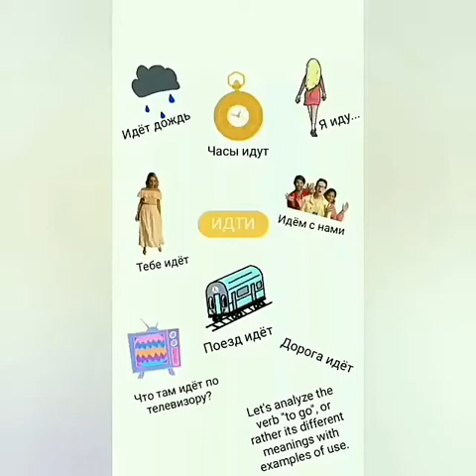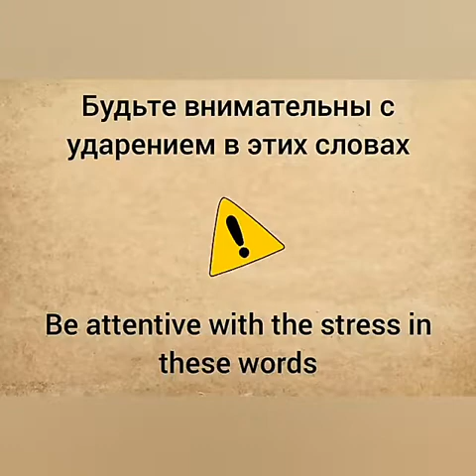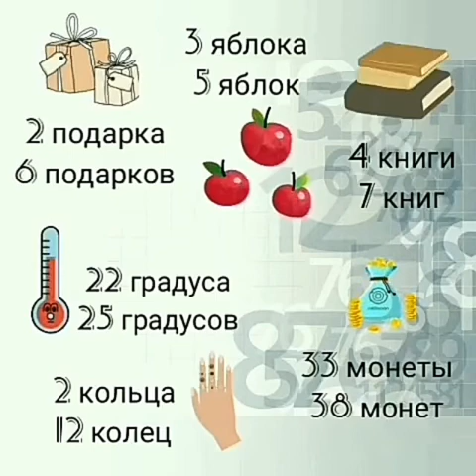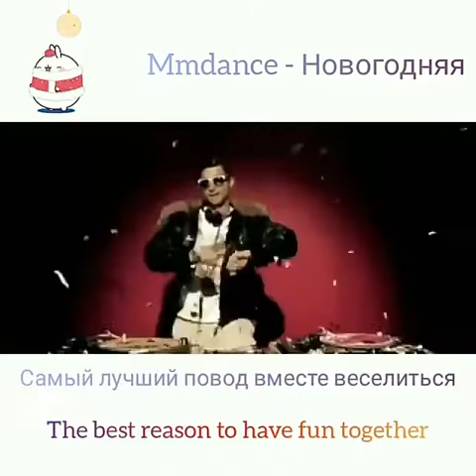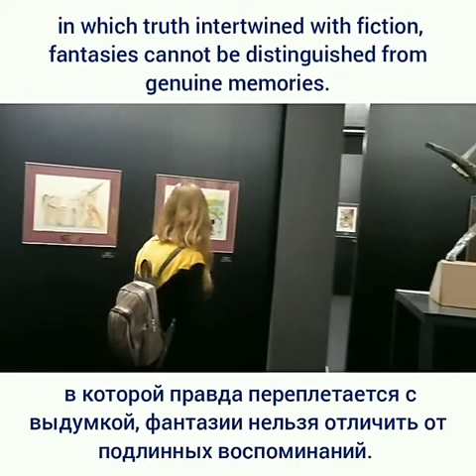learn Russian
تعلم اللغة الروسية_learn Russian _اللغة الروسية_تعلم الروسية بالانجليزية_تعلم الروسية من الصفر_Zero mix